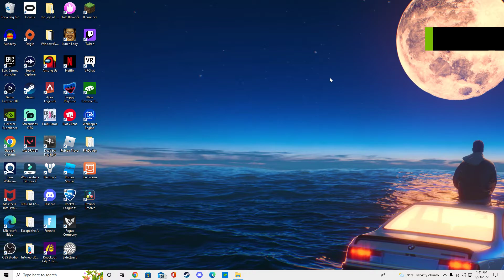Desktop 2022 06 23 13 41 20 09